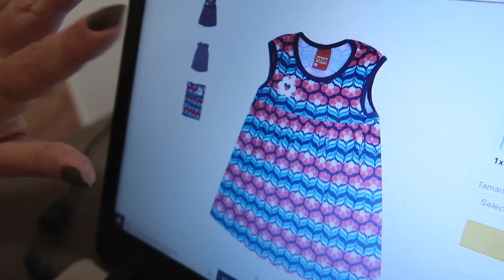ROUPA DE REVEILLON DAS MENINAS | Desfile - Tiago e Gabi 916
A Nina e a Manuh desfilando com a roupinha nova de ano novo! E como estamos aproveitando a BLACK FRIDAY focando realmente na APeçaQueFalta do guarda roupa das meninas.

Caso você ainda não conheça a gente!
Nós registramos a incrível experiencia de criar nossas filhas sempre sobre a ótica da mãe Gabi e do pai Tiago JUNTOS! Por aqui você encontra vlogs, opiniões, dicas, tags, desafios, crianças lindas (nossas filhas) kkk ...  sempre com muito bom humor :)

Beijos da família daqui para a família dai =)